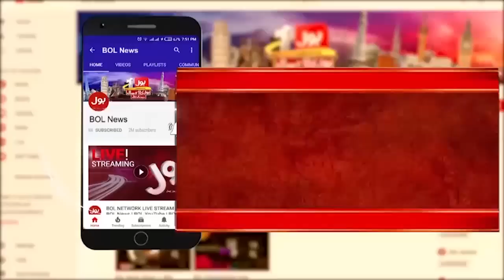Supreme Court Big Verdict | BOL News Bulletin At 6 PM | Election Latest News